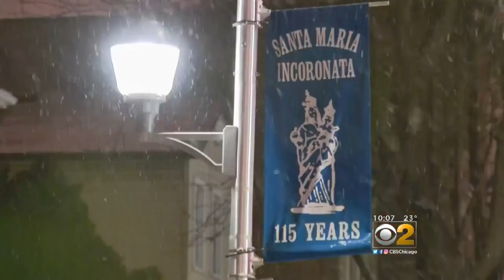Archdiocese Announces New School Structures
'Renew My Church' Initiative Regroups Parishes and Schools